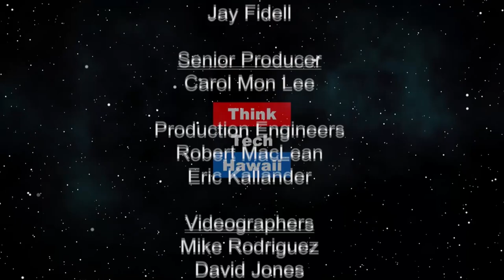How the military has changed after the draft (It Never Got Quiet)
And how the country has changed, too.  Vic Craft, who had a notable military career, and who has written about the evolution and education of the country during the Vietnam era and after the draft, will help us understand how things have changed in the military, and in the country, too. The host for this episode is Jay Fidell.  The guest for this episode is Vic Craft.